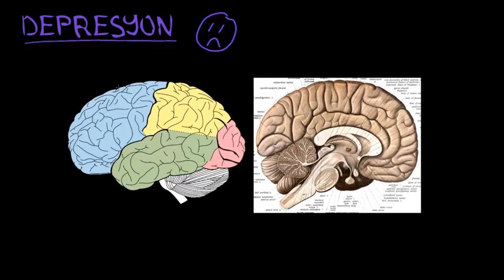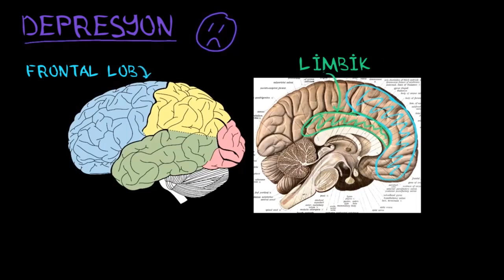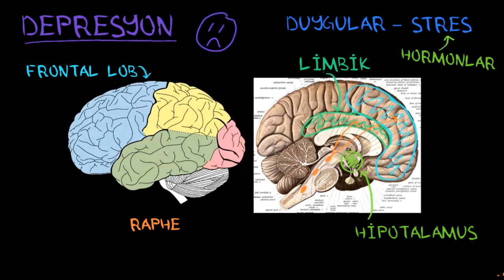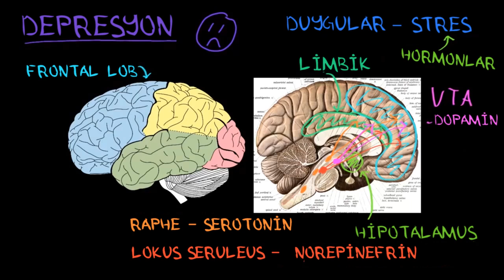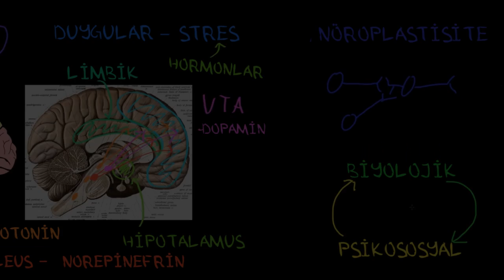Depresyon'un Biyolojik Temeli (Psikoloji / Davranış) (Sağlık Bilgisi ve Tıp)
Depresyon nedir? Kendini her kötü hisseden depresyona girmiş olmayacağı gibi; depresyon hastalığının teşhis edilmediği durumlarda insanda ciddi bir ruhsal bunalıma ve çöküntüye yol açabileceğini de unutmayalım.